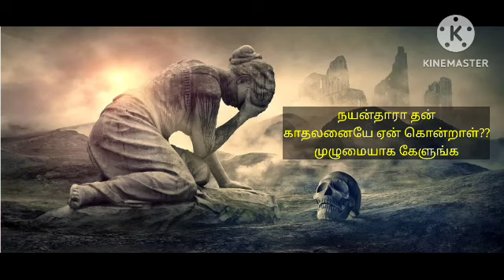சாரி ஐ ஆம் சாரி உன்னை கொண்ணுட்டேன் - Sorry I'm sorry unnai konnutten Crime Novel Full Story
Sorry Iam sorry unnai konnutten#crime thriller audiobook novel @iniyakadhaiketpom3275